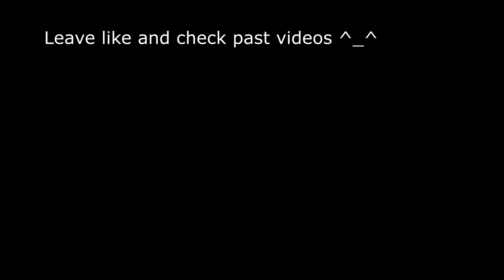MW2 Gun Sync - Imma Try It Out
I hope I did not spoil this track and you liked it